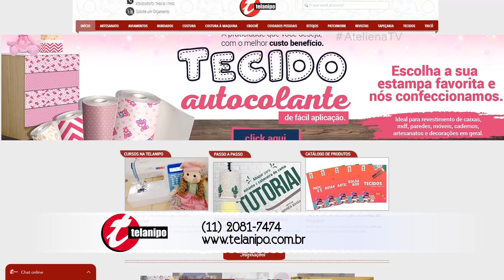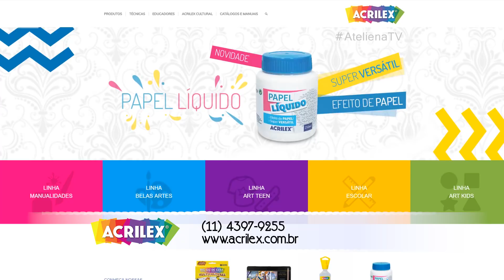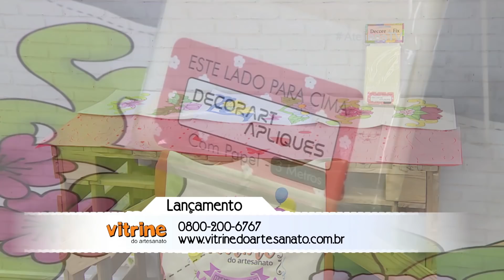Ateliê na TV - Rede Vida - 19.12.2018 - Márcia Caires e Márcia Betschart